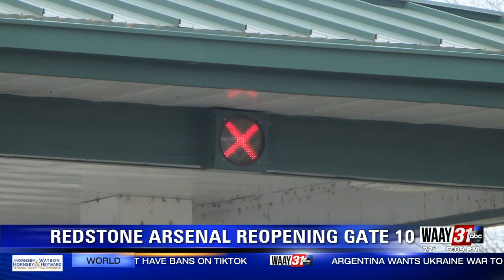Redstone Arsenal reopening gate 10